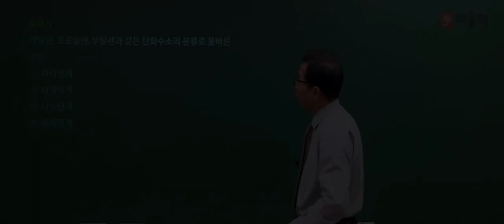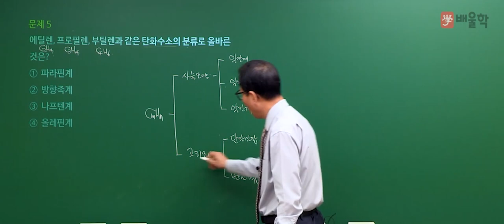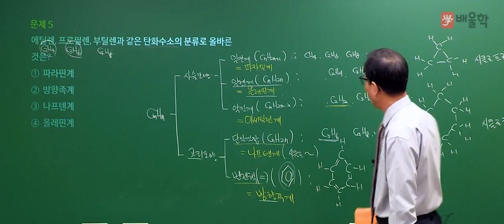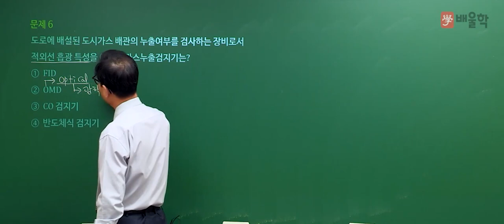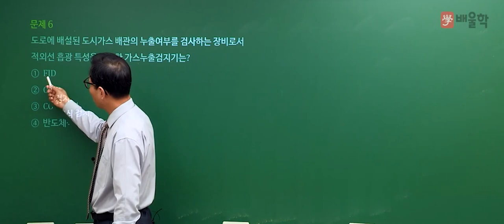[가스기능장 필기] 2020년 67회 필기 기출 풀이 2 - 허판효 교수님